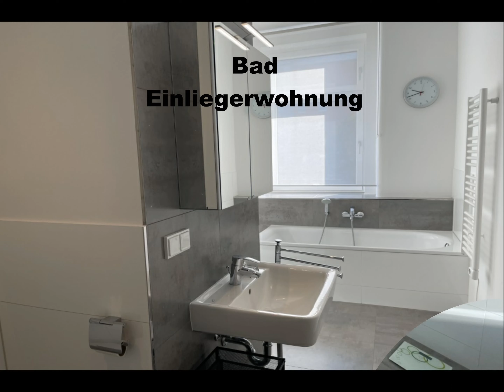zu verkaufen! Luxus 5-Zimmer-Wohnung in 60435 Frankfurt-Eckenheim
60435 Frankfurt am Main-Eckenheim
Luxus 5-Zimmer-Wohnung auf einer Ebene
Wohnfläche 276 m², Kaufpreis 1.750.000 € + 1,79% Provision vom Kaufpreis

Ausstattung:

Hauptwohnung:
✅ hochwertige Einbauküche mit exklusivem Gasherd (Elektroanschluß ebenfalls vorhanden)
✅ Parkettböden in allen Wohnbereichen
✅ zwei Balkone jeweils ca. 10 m² mit Wind- und Sichtschutzelementen
✅ Wohnzimmer ca. 88 m²
✅ Glasschiebetür zur Küche
✅ Glastür zum Flur
✅ Smart Home-System
✅ Gäste-WC
✅ Tageslichtbad mit Doppelwaschtisch, Badewanne und Dusche
✅ bis zu 3,15 m hohe Decken
✅ Hauswirtschaftsraum mit Anschluß für Waschmaschine und Trockner
✅ Fußbodenheizung mit Einzelraumregulierung
✅ elektrische Rollläden
✅ 2 PKW-Stellplätze
✅ Deckenspots in Diele und Flur
✅ großer Kellerraum ca. 33,50 m²
✅ Trockenraum
✅ Fahrradraum
✅ Aufzug

Einliegerwohnung:
✅ Einbauküche
✅ Tageslichtbad mit Badewanne und Dusche
✅ Parkettböden
✅ elektrische Rollläden
✅ Deckenspots im Flur

Die Lage der Wohnung ist im 2. Obergeschoss

Energieffizienzhaus - durch eine Kombination aus Erdwärme, Solarthermie und Erdgas niedrige Energiekosten.

Für eine Besichtigung oder mehr Informationen gerne unter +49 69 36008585 anrufen